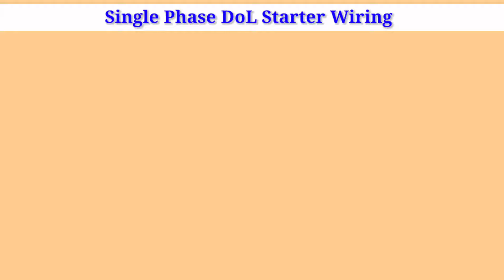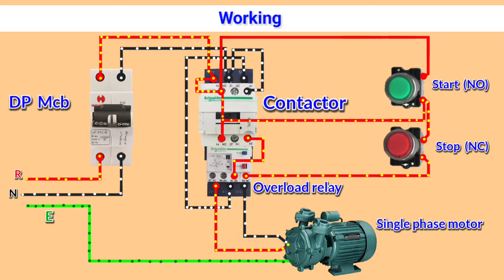Single Phase DoL starter Wiring connection l Contactor Wiring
Hello everyone
Single phase Direct on line DoL starter Wiring connection diagram,

Three phase holding circuit wiring

Three phase holding circuit without neutral

Single phase Dol starter connection,
Single phase Direct on line starter connection diagram
Single phase Dol wiring explanation
Contactor wiring
Contactor holding circuit connection
Contactor wiring connection
What is contactor
Three phase Dol starter Wiring connection
Three phase holding circuit
Three phase Contactor wiring
Why contactor holding circuit is used
Contactor wiring connection
Contactor ki wiring kaise kare.
Holding circuit wiring
Holding circuit ki wiring kaise kare
Contactor wiring kaise kare
Single phase contactor wiring
Single phase Motor connection with contactor
Single phase Motor me contactor ki wiring kaise kare

Music credit